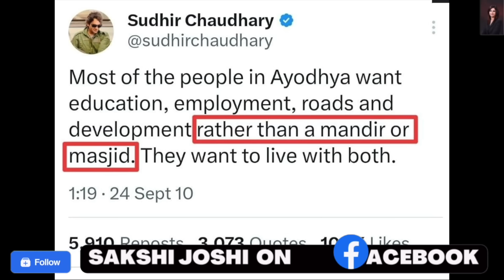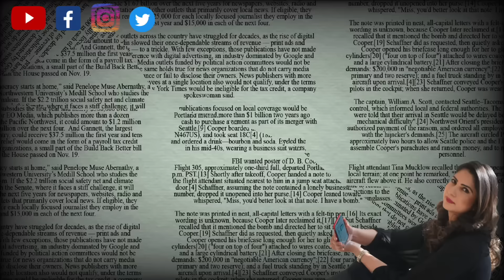Amish की Breaking News ... चाय के साथ समोसा नहीं मिला